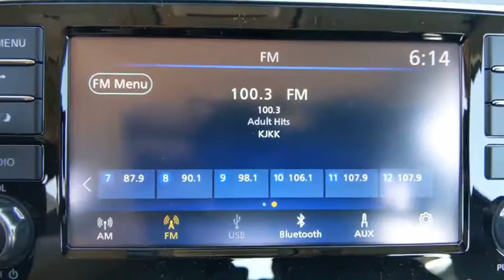2020 Nissan Kicks Denton, Dallas, Fort Worth, Grapevine, Lewisville, Frisco, TX D00472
Super Black New 2020 Nissan Kicks available in Denton, Texas at Gunn Nissan Denton. Servicing the Dallas, Fort Worth, Grapevine, Lewisville, Frisco, TX area.